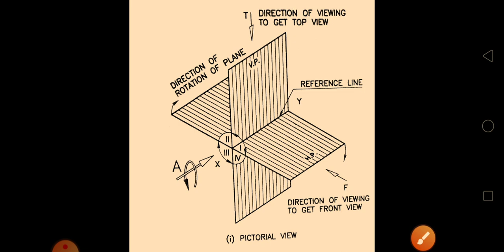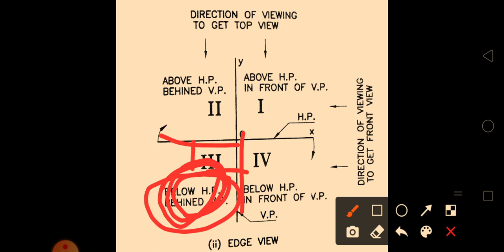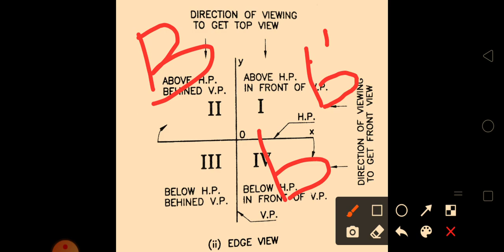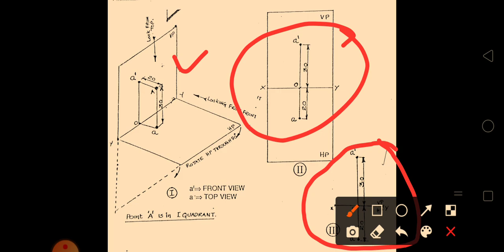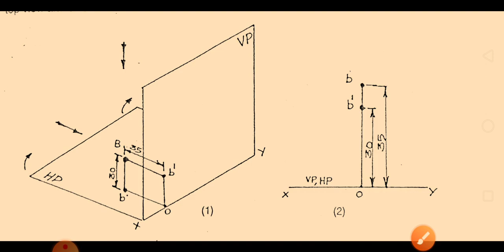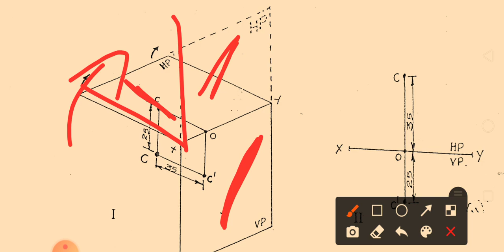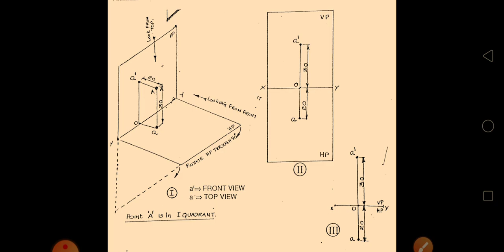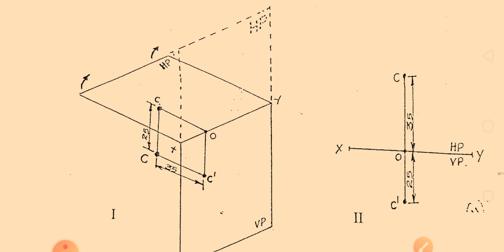Projection of points - Engineering graphics(Engineering drawing)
For first year diploma students.
Common for all engineering branches.